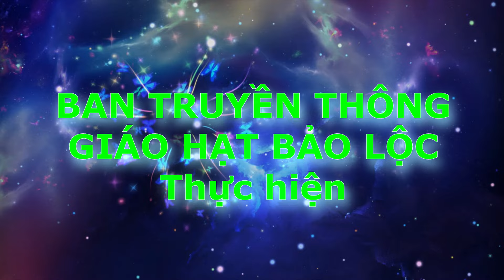ĐÊM CANH THỨC VƯỢT QUA MỪNG CHÚA PHỤC SINH - GIÁO HẠT BẢO LỘC 2024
👉Đây là Kênh YouTube chính thức của Giáo Phận Đà Lạt phát các chương trình:
   📖 Bài Giảng, Suy Niệm Lời Chúa
   🏡 Kinh Tối Gia Đình
   🚩 Các Sinh hoạt trong Giáo phận
   🌟 Nhạc Thánh Ca
Xin Quý Ông Bà, Anh Chị Em hãy nhấn nút 'ĐĂNG KÝ' (SUBCRIBE), Like (Thích), Share (Chia sẻ), để theo dõi và nhận được những bản tin mới nhất của Giáo phận Đà Lạt.
Xin chân thành cảm ơn Quý Ông, Bà, Anh, Chị, Em đã luôn đồng hành với Kênh YouTube Giáo Phận Đà Lạt.
Nguyện xin Chúa ban muôn phúc lành cho Quý vị, qua lời chuyển cầu của Thánh Giuse, Bổn Mạng Giáo Phận.